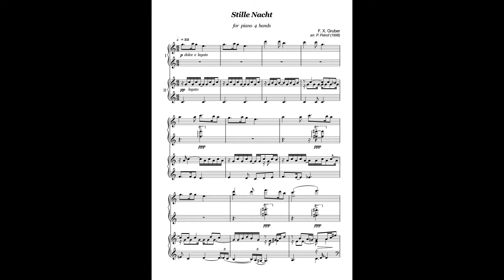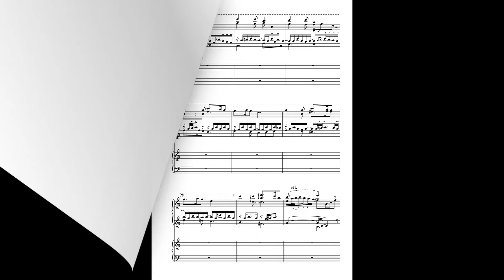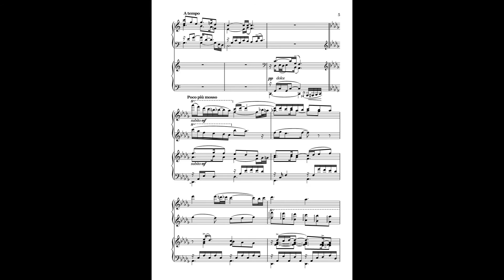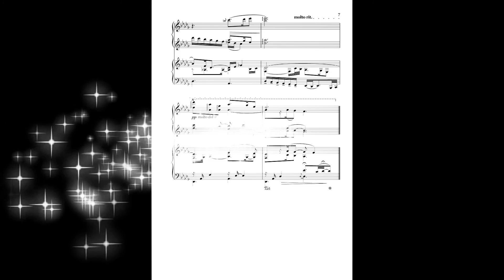Stille Nacht - piano 4 hands